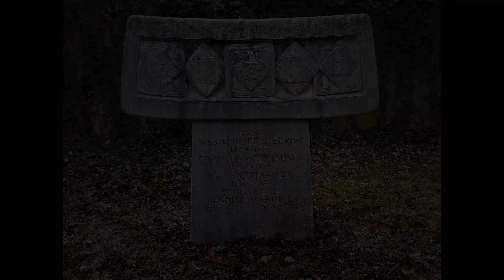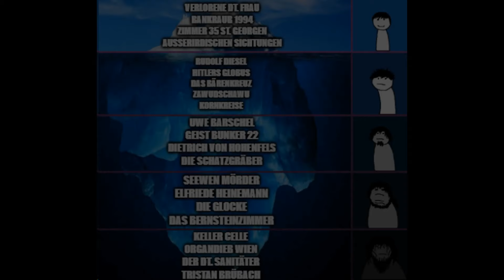Der gruselige DEUTSCHE Mysterien Eisberg erklärt! (Deutschland, Österreich, Schweiz)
In der Vergangenheit ereigneten sich so manche gruseligen Mysterien in Deutschland, Österreich und der Schweiz. Diese Mysterien hab ich für euch in einem gruseligen Eisberg zusammengefasst. Viel Spaß!